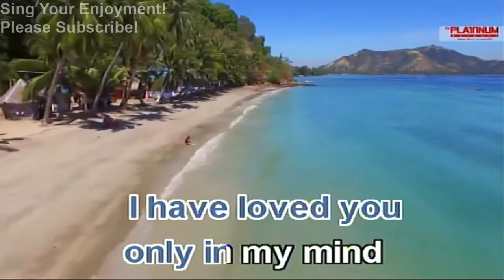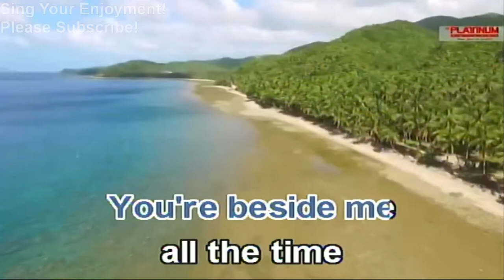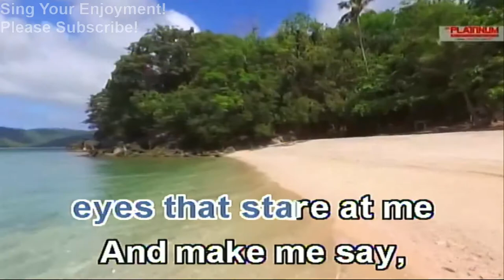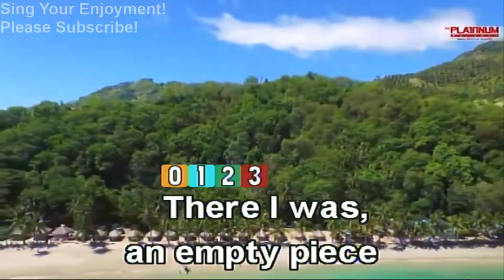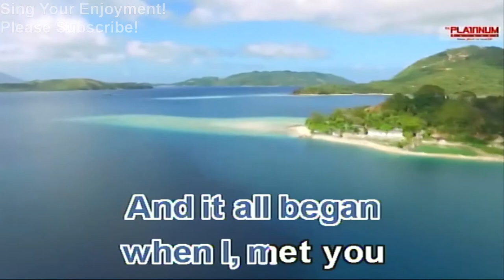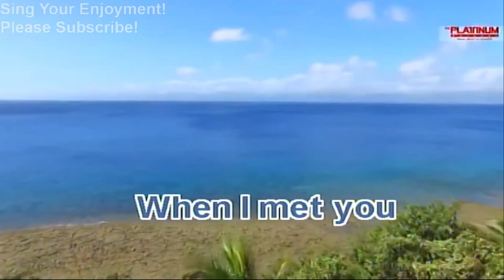Classic Lovesong Medley (karaoke)